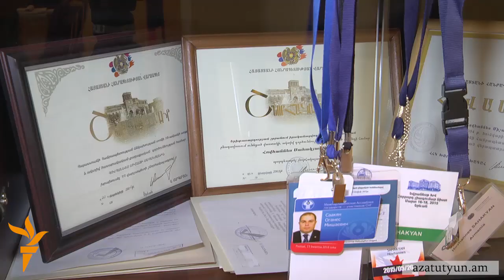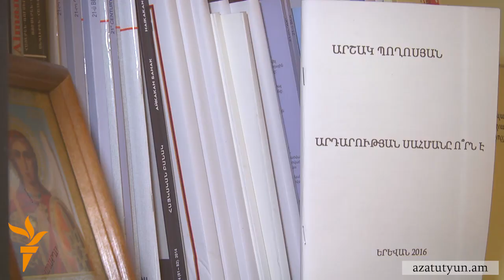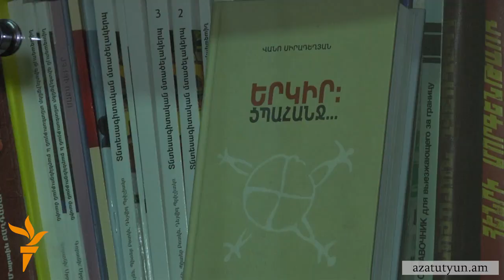Հայաստանը ողջունում է Բունդեսթագի ընդունած բանաձեւը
Հայաստանի արտգործնախարար Էդվարդ Նալբանդյանը ողջունել է Գերմանիայի Դաշնային Հանրապետության Բունդեսթագի կողմից հայերի և այլ քրիստոնյա ժողովուրդների դեմ իրականացված ցեղասպանության վերաբերյալ բանաձևի ընդունումը: Քաղաքական ուժերը եւս մեկնաբանում են Գերմանիայի խորհրդարանի ստորին պալատի որոշումը: